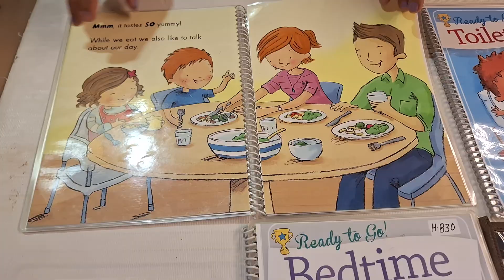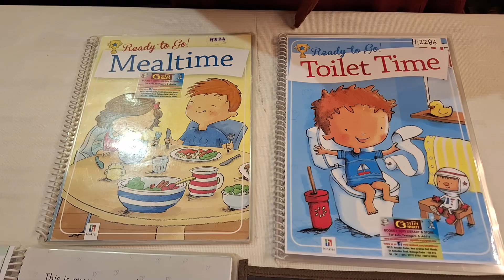Brain rules book, Toilet time book, Bed time book, Meal time book from Unnati Library